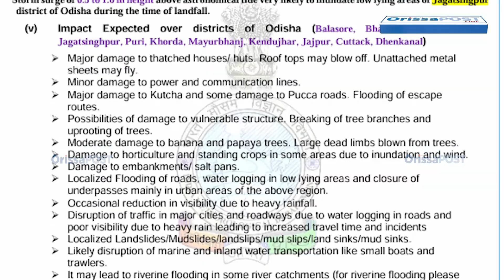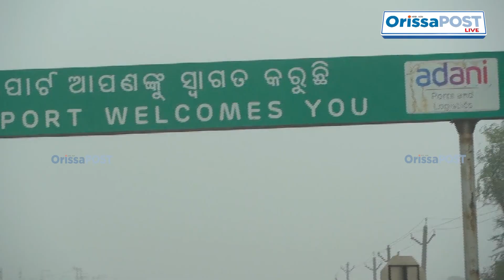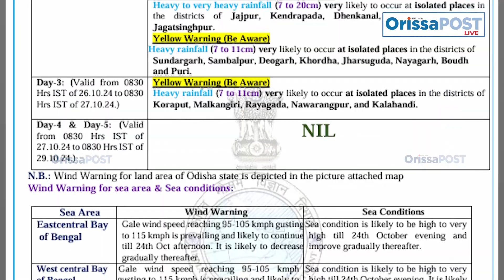Heavy Rain Lashes Odisha Coast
The coastal areas of Odisha faced heavy rainfall and strong winds on Thursday morning as the severe cyclonic storm ‘Dana’ approached closer to the state’s coastline, according to the India Meteorological Department.